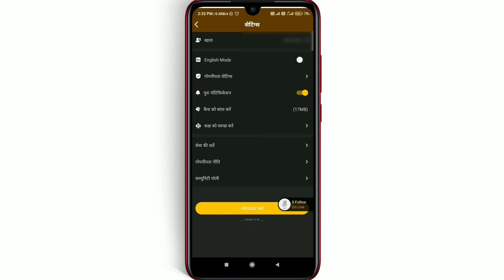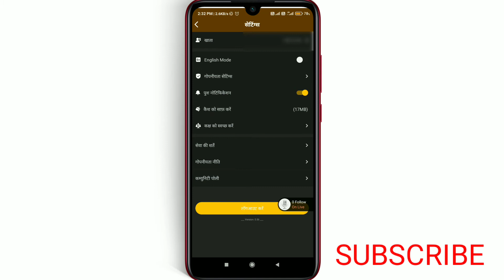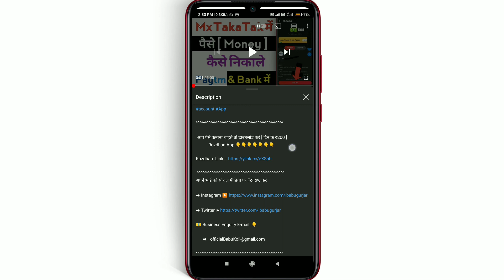4fun में अपने Video को डाउनलोड होने से रोकें | Stop download video in 4fun | download बटन को हटायें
4fun में अपने Video को डाउनलोड होने से रोकें | Stop download video in 4fun | download बटन को हटायें